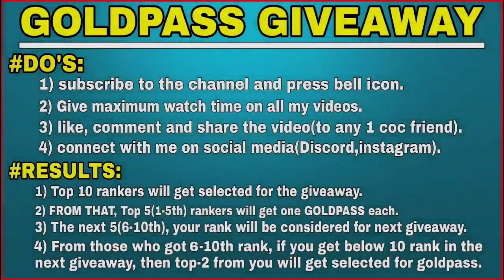TH12 ZAP SUPER LALOON ATTACKS | TH12 BLIZZARD LALOON | TH12 SUI LALOON | COC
you will get such amazing attacks strategies and war bases on this channel so i recommend to subscribe to my channel and press that bell icon so that you will get notified when my new video comes on YT.

🌍BEST YOUTUBE CHANNEL FOR EXTRAORDINARY WAR ATTACKS, MOST DEFENSIVE WAR BASES AND EVERYTHING ABOUT CLASH OF CLANS🌍

You will get only helpful and interesting content on this channel like amazing war attacks from TH10 to TH13, top class war bases, tips and tricks about clash of clans, war attack tips, trophy Pushing tips, farming tips and attack strategies.

⚔️My clan tag RRYRP0JC (CFC)

⚔️OUR LEAGUE CLANS- 1) BLOOD SCRIBE
                                             2) LEGION OF NOOBS
                                             3) CLAN WARRIOR

⚔️My main id tag 9GQCQG9PR (ADI#CFC)

THANK YOU SO MUCH FOR PROVIDING NCS ▬▬▬▬▬▬▬▬▬▬▬▬▬▬▬▬▬▬▬▬▬▬▬

🌍KEEP CLASHING WITH 🛡️POWERCHARGE GAMING

Ignore this:
th11
th12
th13
th10
th9
Qc attacks
most popular base 3 star
coc
QC laloon
popular base
th12 popular base 3 star
th11 popular base 3 star
famous base 3 star
common base 3 star
qc laloon
queen charge
qc baby dragon
th12 new attack strategy
super wizard
blizzard
INVISIB0MB
invisibility spell
golem avalanche
pekka bobats